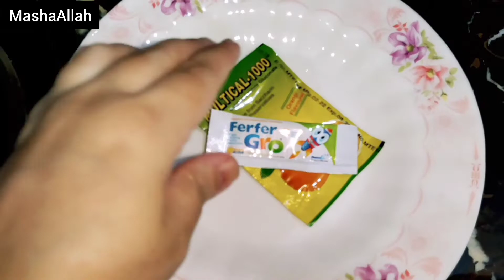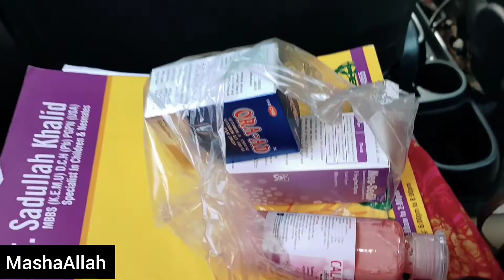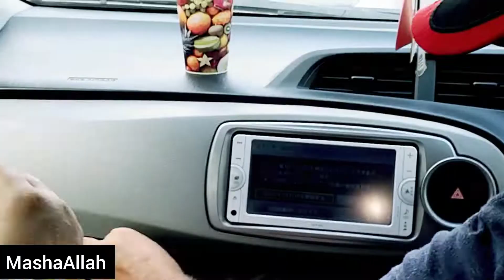Mery plans pory nhi hoty 🙄 || Sudden emergency changing krni pri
Hi my youtube family  on this channal you have to watch my daily life update . Beauty tips , Health tips , Life style nd my personal life update .